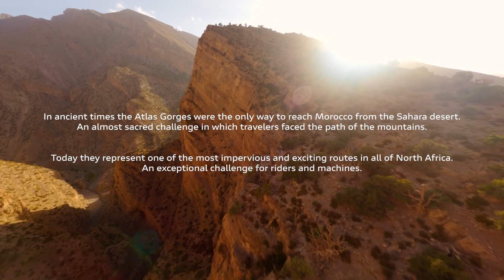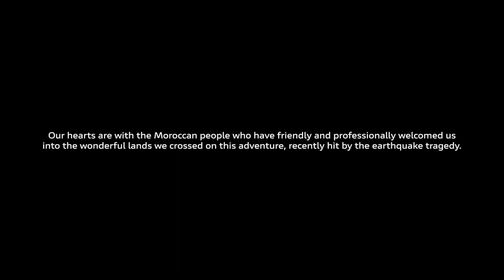Ducati DesertX Rally Race Wilder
"🌟 Welcome to MOROCCAN DRONE COMPANY - DRONE REVEAL! 🚁

Elevating Perspectives, Delivering Excellence in Aerial Solutions 🎥

🌍 Operating across the picturesque Moroccan landscape, we specialize in capturing breathtaking aerial shots for international filmmakers, photographers, and directors.

Discover our fleet of top-of-the-line drones:
🚁 DJI Inspire 2 / 3
🚁 Heavy Lifter ALTA X / Matrice 600 / S1000
🚁 Mavic 3 pro Ciné /
🚁  Cinélifter FPV / Siccario x8
🚁 Matrice 210 rtk and more

All our drones are piloted by certified experts for unparalleled safety and precision.